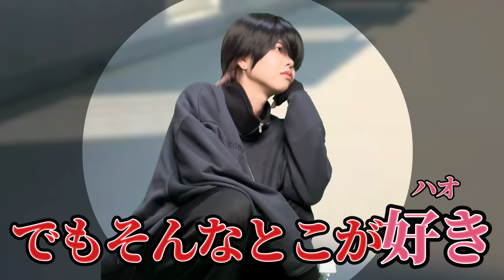ソラがリクに惚れた理由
🦅×🪿+🦈🐬 (1人4役)

ノートの隅に推しの絵とか名前とか
描いちゃう人、私です🙋🏼‍♀️笑

馴れ初め(付き合ってはないけど)を
ずっとフル尺で動画にしたいと思っていたので
やっと！やっとできましたあああぁ🧎🏼‍♀️

幼少期リクの声：ひなちゃん♡

※心のない転載･複製･改変等 禁止いたします
(偽アカウントやなりすましなど)

〒153-0042
みくろ 宛

ソラ×リク+カイウミ ソラリクカイウミ
みくろどうが 男装 創作男子JK 男子高校生 片思い
学生 デレデレ 学校生活 きゅん GAP 女子高生
オリジナルストーリー TikTokでバズった